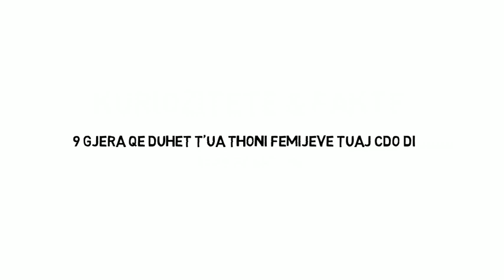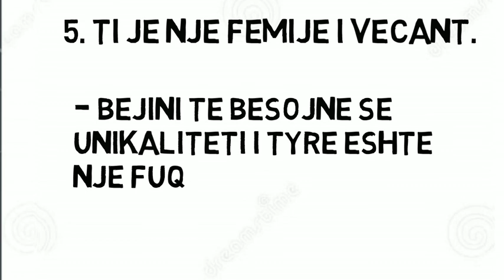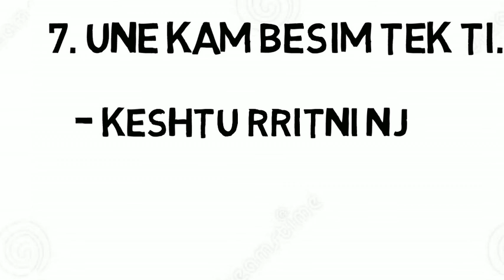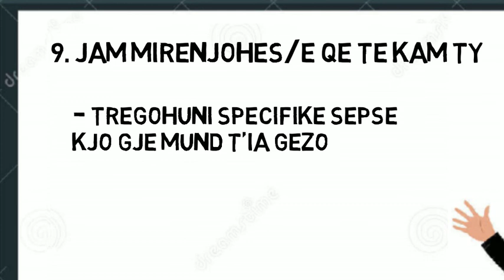- 9 gjëra qe duhet t'ua thoni fëmijëve tuaj çdo ditë!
9 këshilla për çdo prind që duhet tua thoni fëmijëve tuaj çdo ditë!!!

Për të parë Videot që ne i publikojmë 🆕️ Ju ftoj qe të Abonoheni në Kanalin 📺 tonë në YouTube.